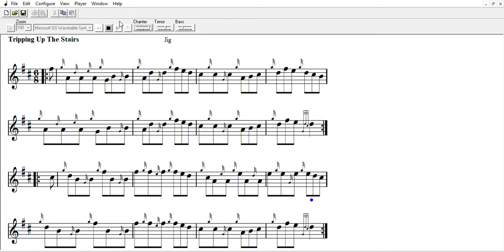Tripping Up The Stairs 105 bpm - CDPB Society Practice Recordings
Jigs - Tripping Up The Stairs

Intended as a tool for Pipe Band Practice